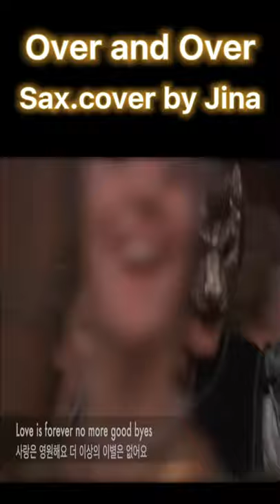Over & over / Nana Mouskouri /오버 앤 오버 /Sax.cover by Jina / -1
이것은 짧은 버전입니다.
다른 주소에 풀 버전이 있습니다.
감사합니다. ^^
This is a short version.
There is a full version at another address.